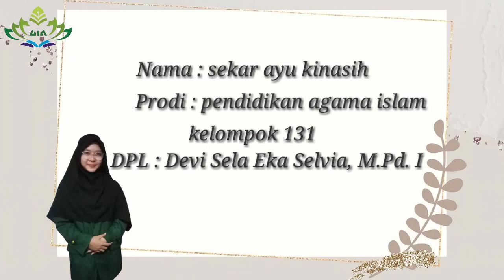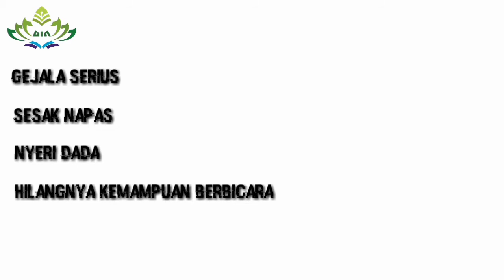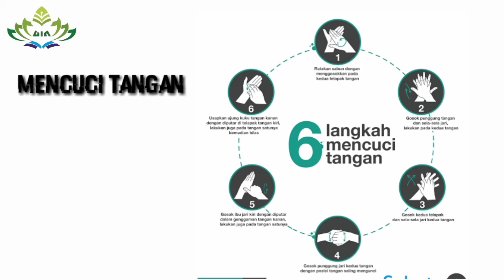KKN DR 2021 Gejala covid dan cara penjegahannya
Sekar Ayu Kinasih
Pendidikan Agama Islam
Tarbiyah
Kelompok 131

Kelurahan gulak galik, kecamatan teluk betung utara, Kota Bandar Lampung

Lagu
Various Artists - Secret of The Well